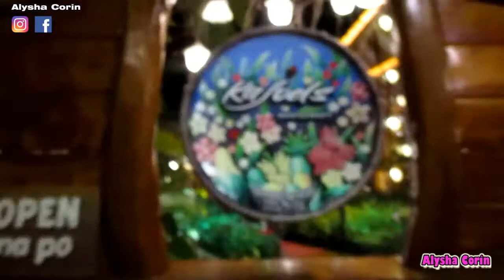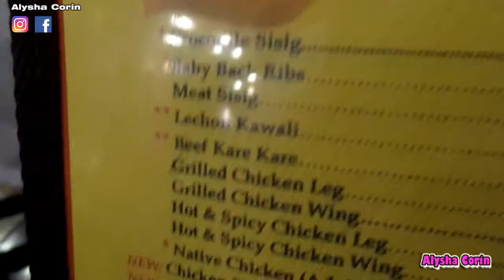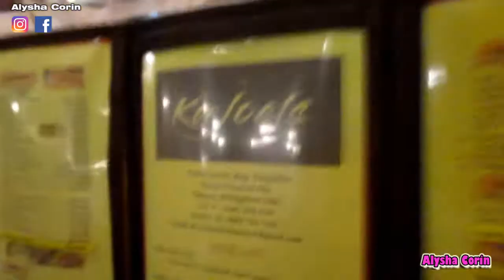Kare-kare, Mushroom Tempura, Chicken Binakol, Fish Cordon Bleu Mukbang 먹방 | Filipino Food